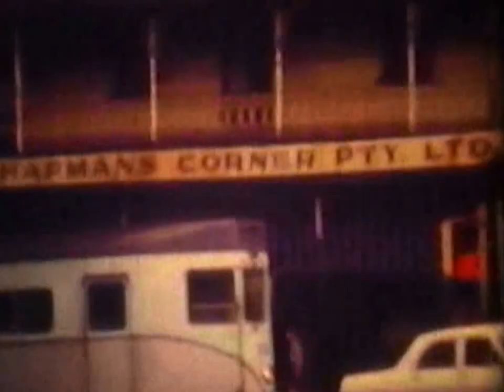Brisbane trams Adelaide St 1968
A short sequence showing trams running in Adelaide and Roma Sts, Brisbane, late in 1968, shortly before the closure of those services. The movie was taken in the evening peak during and after a typical Spring downpour. It features Phoenix FM car 553, the last tram issued to service on the Adelaide St lines.